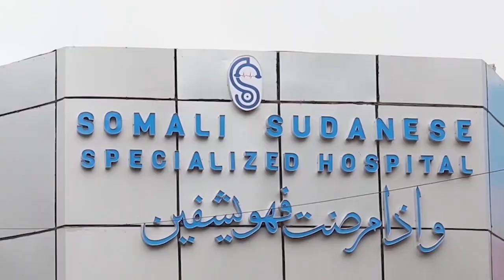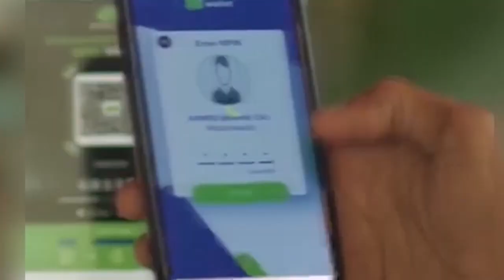MAXAA KA JIRA IN ERITREA AY DALBATAY KA MID NOQOSHADA HOWLGALKA CUSUB EE SOONAALIYA KA BILAABANAYA.?